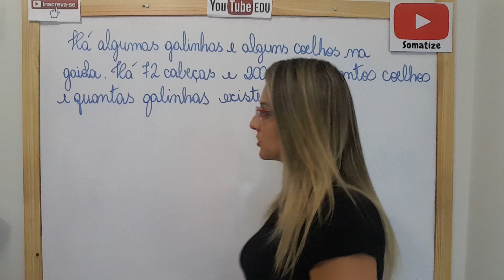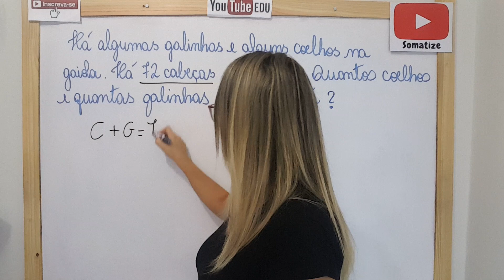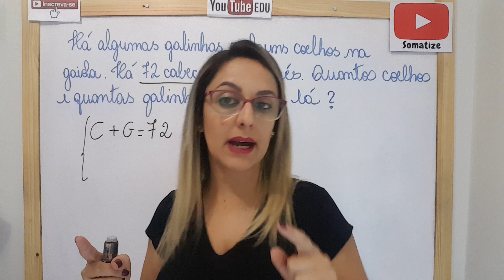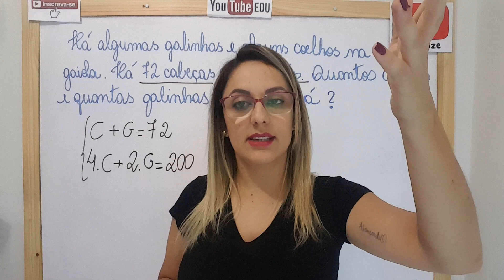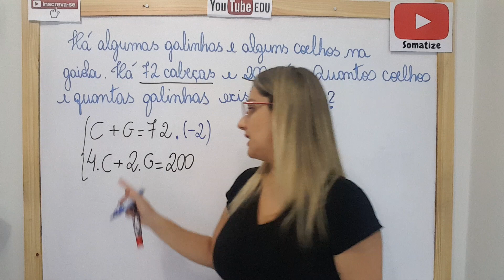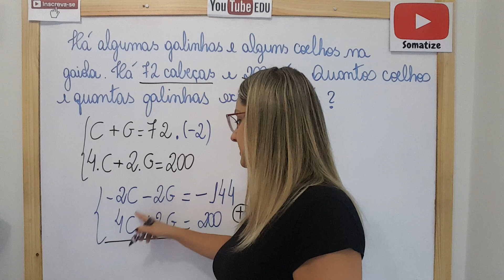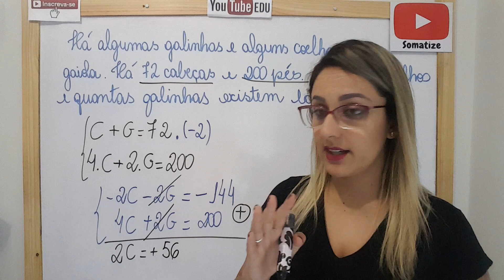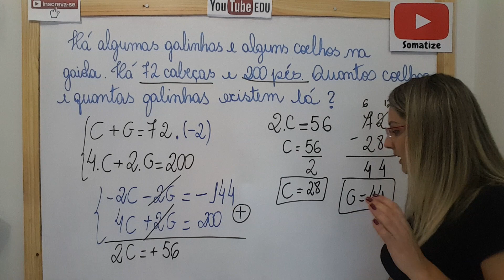Sistema de equações - Problema do coelho e da galinha - Prof Edna